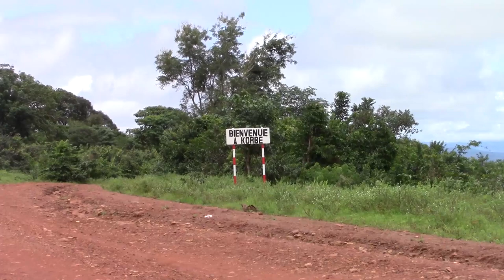Korbé (Lélouma) : le maire confronté à des difficultés de mobilisation des ressources locales